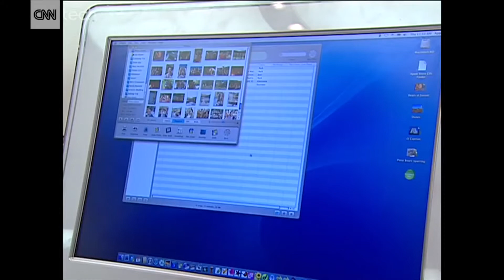[YTP] Apple Fat Phone